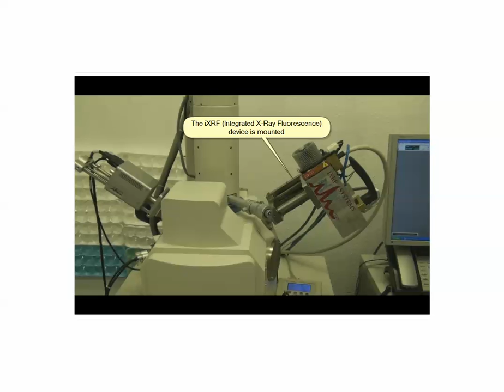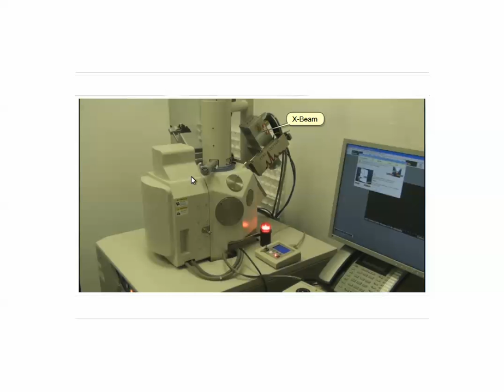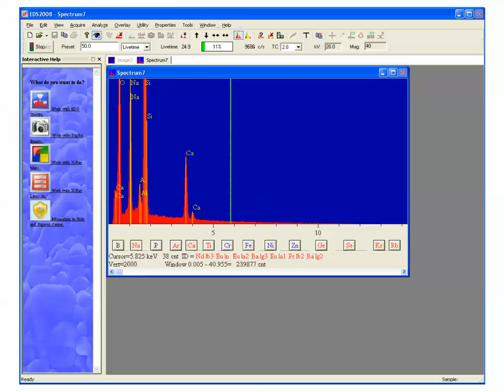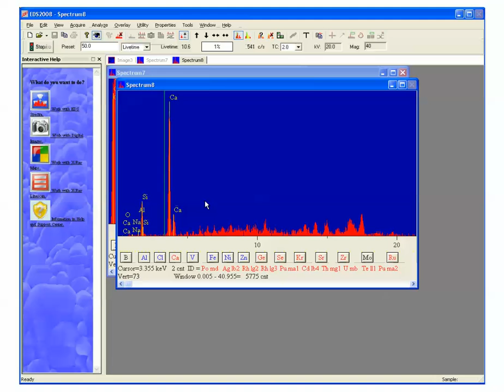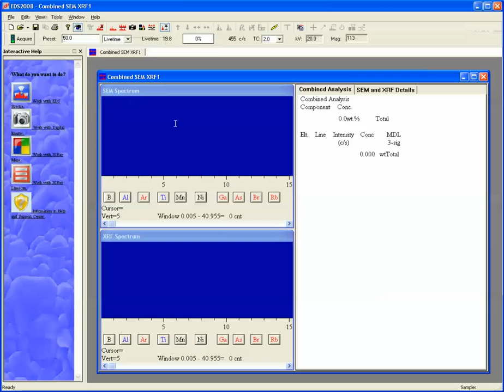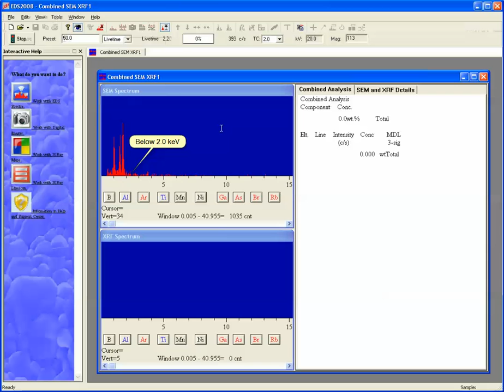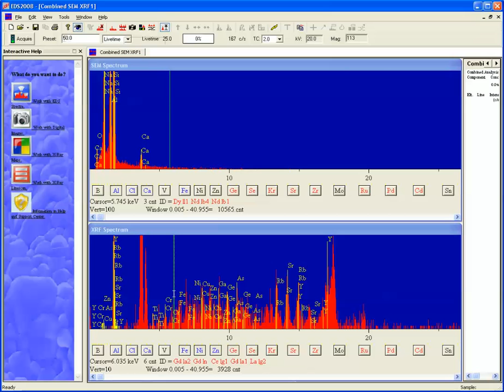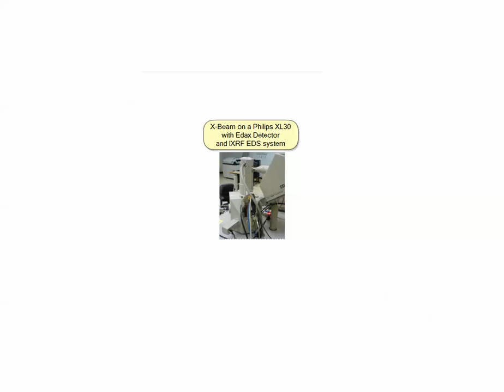Elemental Analysis IU Dual Panel